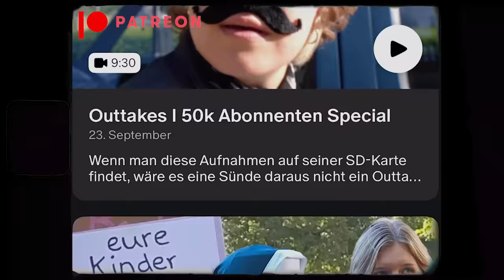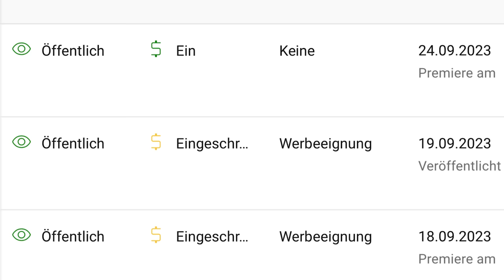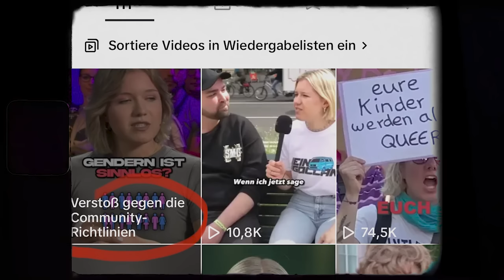warum ich NICHT tolerant bin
Das Wort tolerant kommt von dem lateinischen Wort tolerō (tolerāre), welches wiederum ertragen, aushalten oder erdulden bedeutet. In diesem Video möchte ich euch erklären, warum wir NEIN sagen müssen!

Das Video in voller Länge und vieles mehr seht ihr